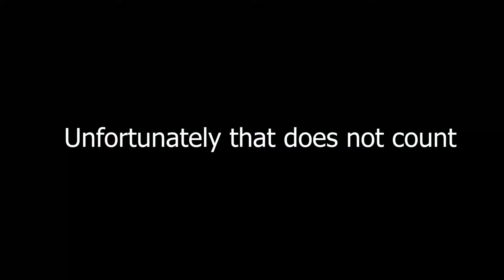Penalty Shootout with the Btec sidemen!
Today was not Edwards day.